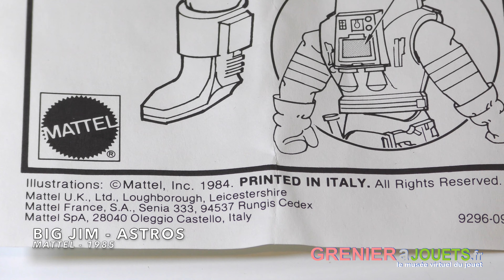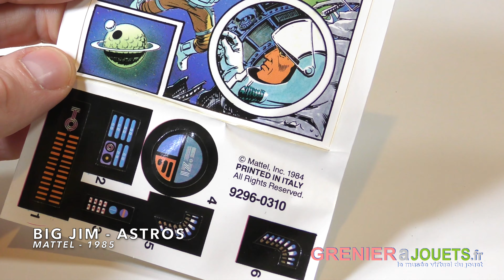Big Jim Astros (ref 9296) Mattel - 1985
Le leader des astronautes de l'équipe de Big Jim. Pour en savoir +
Suivez le Musée Virtuel du Jouet: